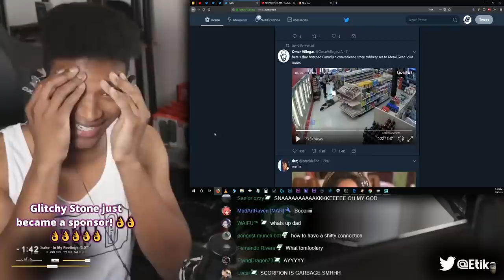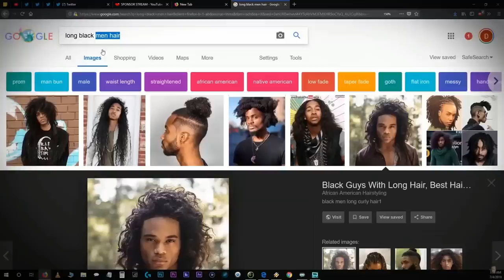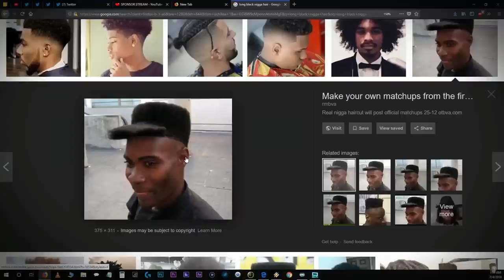ETIKA TALKS ABOUT HIS TERRIBLE HAIR